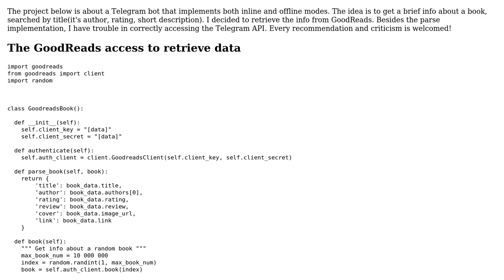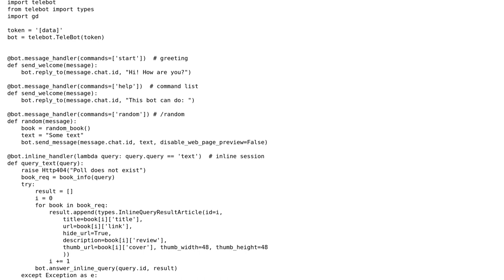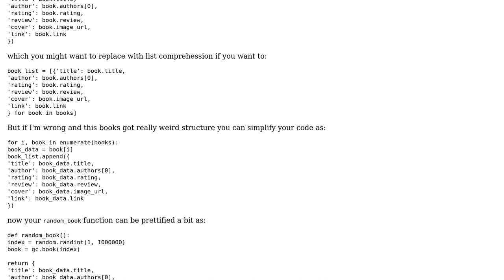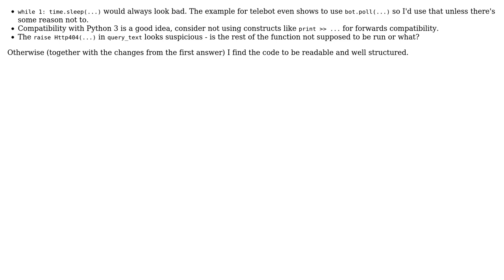Code Review: Telegram Bot that retrieves book information from GoodReads (2 Solutions!!)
Code Review: Telegram Bot that retrieves book information from GoodReads

With thanks & praise to God, and with thanks to the many people who have made this project possible! | Content (except music & images) licensed under CC BY-SA | Music | Images & others | With thanks to user Mast user Ira Nazarchuk user ferada user Alex and the Stack Exchange Network Trademarks are property of their respective owners. You are responsible for your own actions.